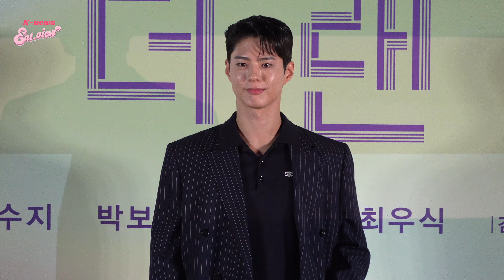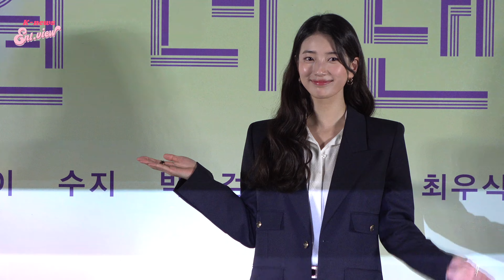김태용-최우식-박보검-수지-탕웨이, ‘원더랜드로 초대합니다’ (@ 영화 ‘원더랜드’ 제작보고회 포토타임) [엔터뷰라이브]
9일 오전 영화 ‘원더랜드’의 제작보고회가 서울 용산구 한강로에 위치한 CGV 용산아이파크몰에서 진행됐다.

김태용 감독과 배우 탕웨이, 수지, 박보검, 최우식이 참석해 포토타임을 가졌다.

한편, 영화 ‘원더랜드’는 죽은 사람을 인공지능으로 복원하는 영상통화 서비스 ‘원더랜드’를 통해 사랑하는 사람과 다시 만나는 이야기를 담고 있으며 오는 6월 5일 개봉한다.